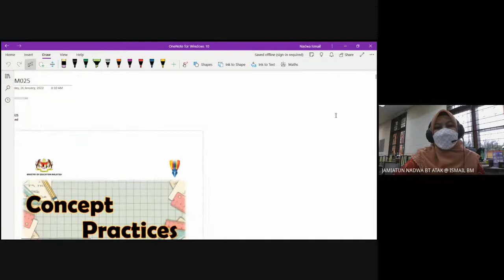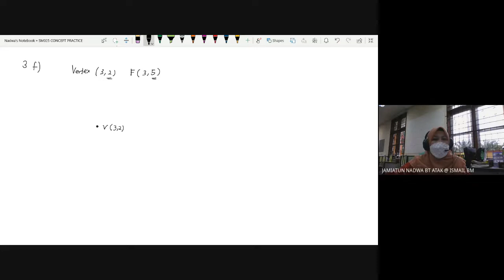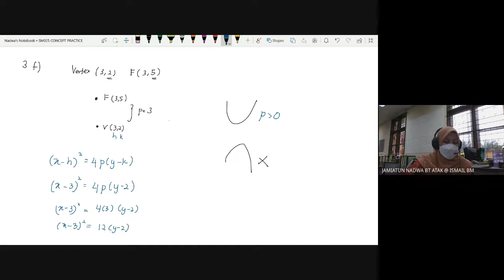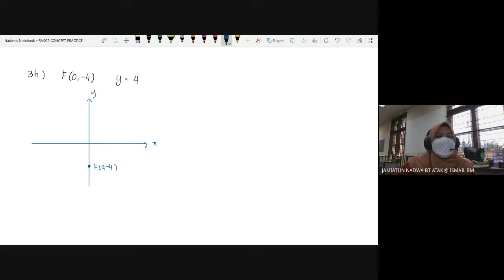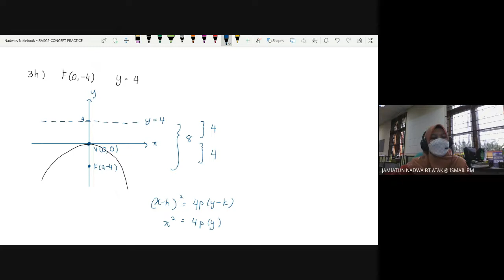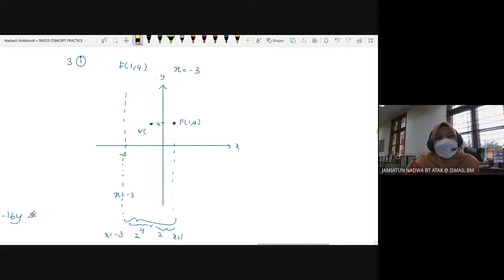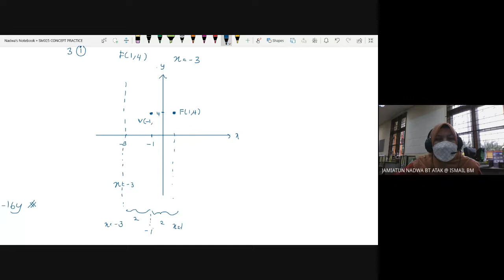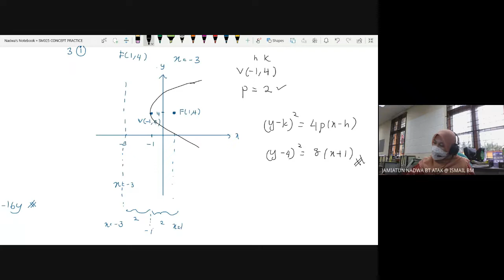SM025 W8 TUTORIAL3 TOPIC4 [CP 4.3 Q1i,3e,f,g,h,4d]